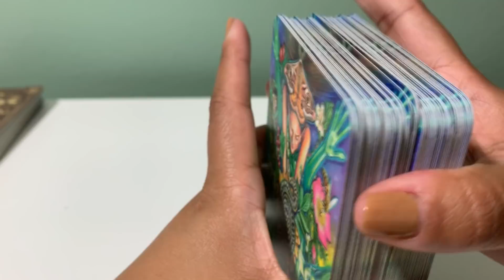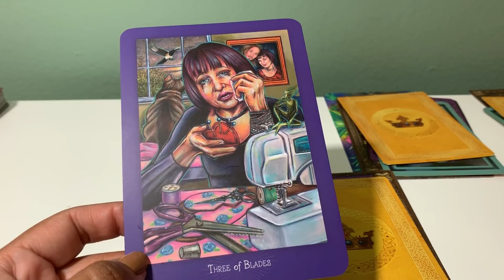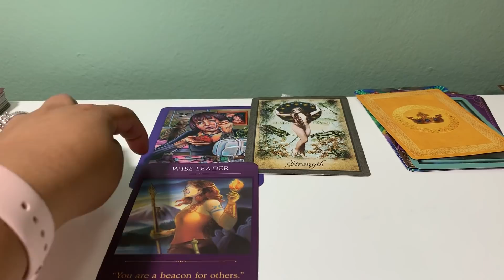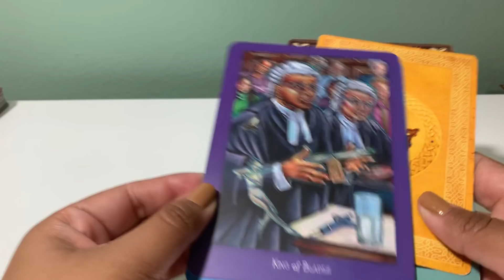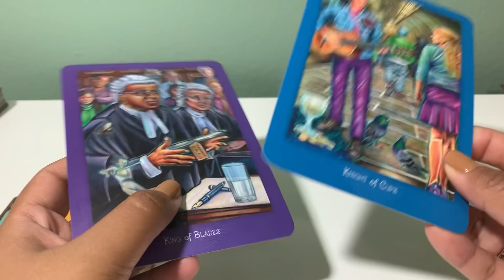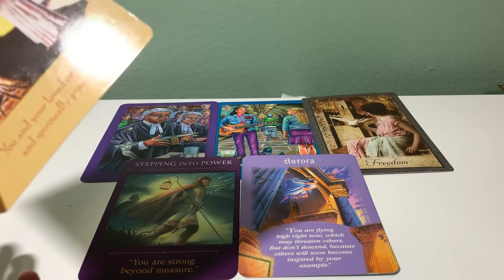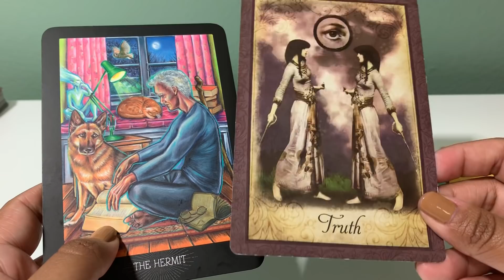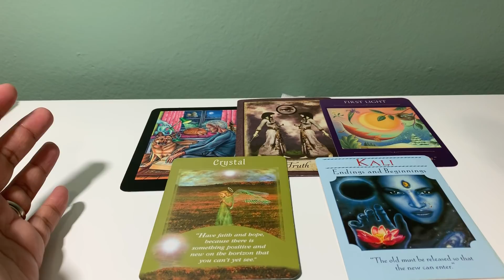Why I don't like this person ?